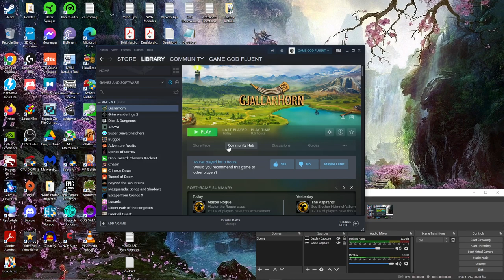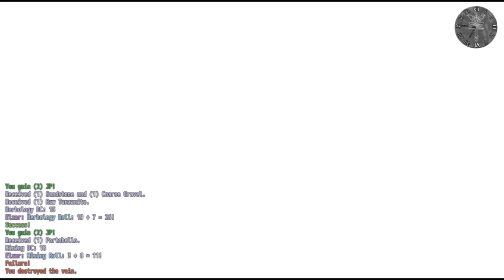Let's Play Gjallarhorn (D&D Style Pixel CRPG!) - Ep. 11 - Ooh Snap!! Some *Fascinating* Story Bits!!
we progress the Main Quest & MORE in this ep!!